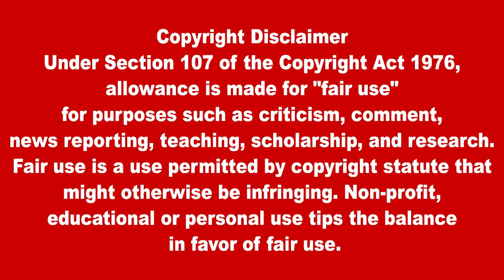ஜி 20 உச்சி மாநாடு முடிவு - 9 தலைவர்களுடன் பிரதமர் மோடி பேச்சுவார்த்தை | IndianNewsToday | Lanka4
ஜி 20 உச்சி மாநாடு முடிவு - 9 தலைவர்களுடன் பிரதமர் மோடி பேச்சுவார்த்தை
G20 Summit Conclusion - PM Modi Talks with 9 Leaders